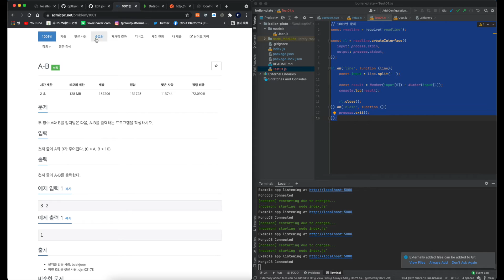Node Js 백준 1001번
하루 한 문제 화이팅!